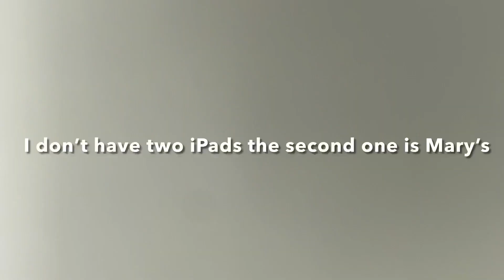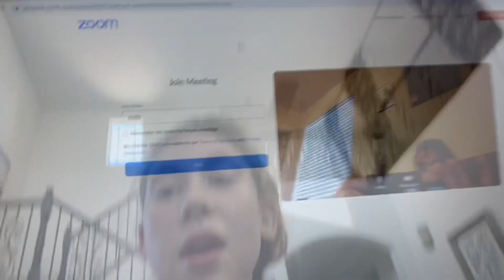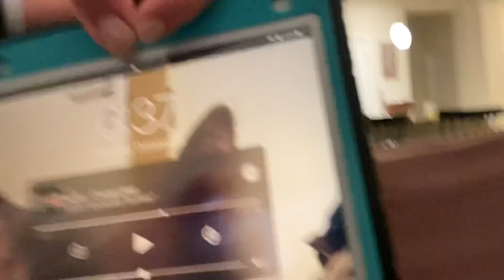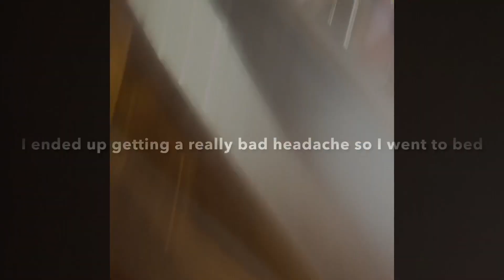Night routine on a Thursday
I hope you guys enjoy. Let me know what else you want to see:)